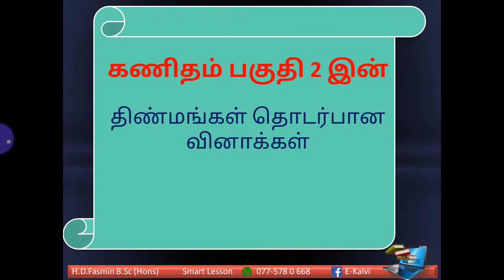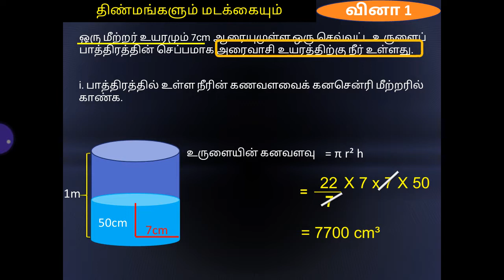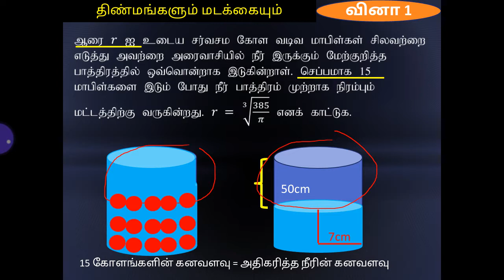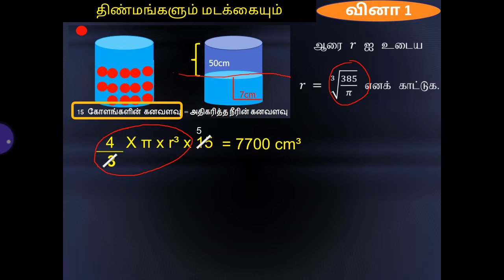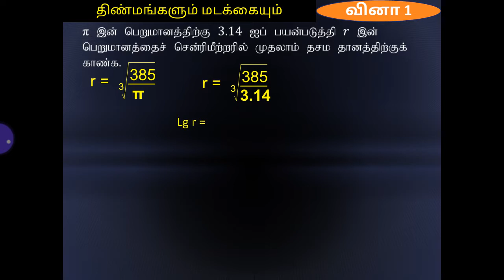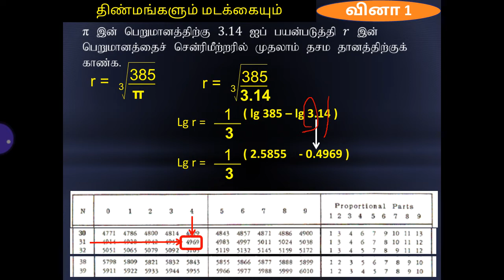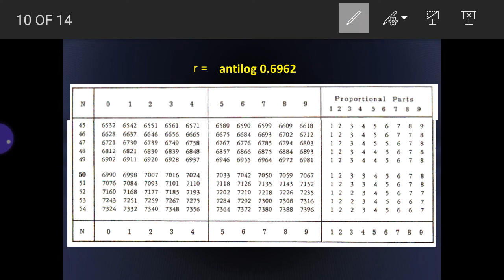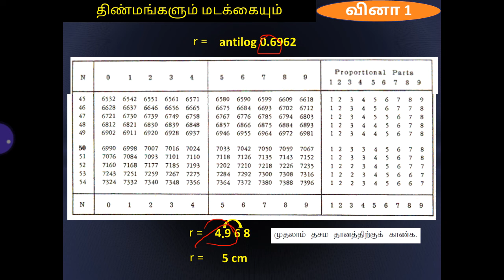தரம் 11- கனவளவும் மடக்கையும்-Fasmin Sir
வினா -01 கனவளவும் மடக்கையும். தெளிவாகவும் இலகுவாகவும்
H.D.Fasmin B.Sc(Hons)